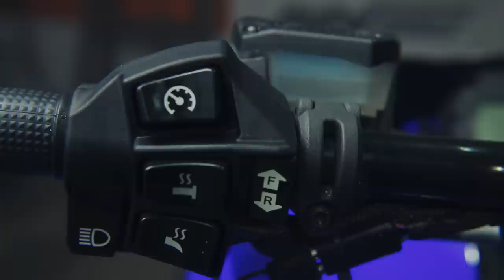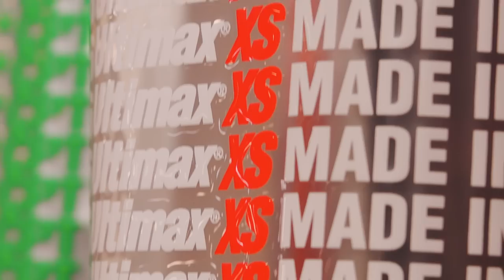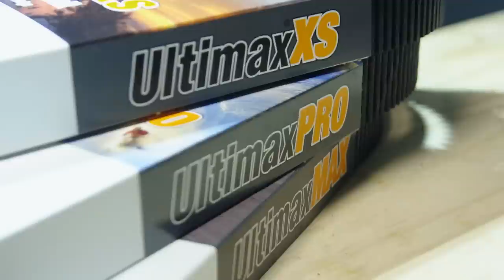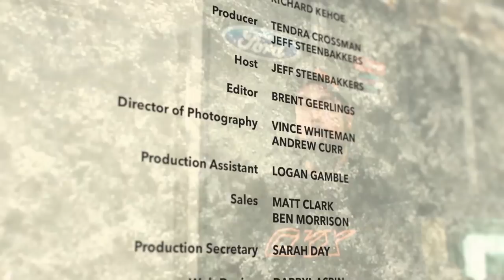Snowmobiler TV - 2019 Episode 3 ( Ultimax Belts Factory Tour & Yamaha SRX First Burn )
Coming up on this weeks epsiode of Snowmobiler Television, we hang out with the boys/girls at Ultimax Belts by Timken, we do some much needed clutch maintenance on the Polaris Dragon, and we have the Yamaha SRX up for First Burn where no speed limits were broken!